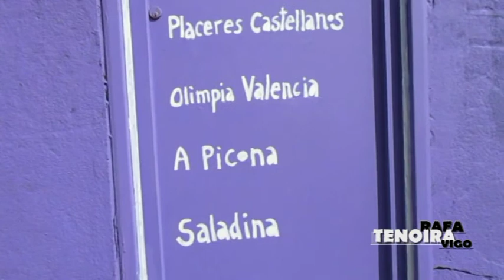Pioneiras. Vigo 12/044/21. Rafael Tenoira Reina